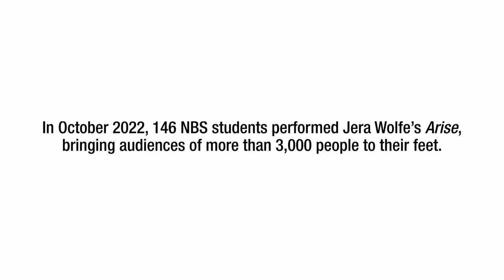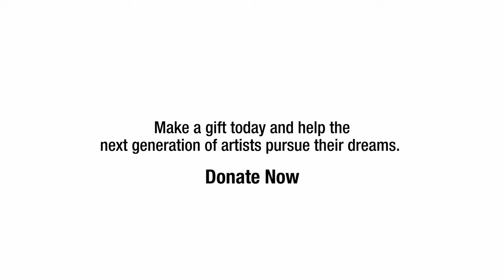NBS Giving Tuesday 2022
Did you know that, when you give a gift to Canada’s National Ballet School, it makes a difference far beyond the School’s walls? This GivingTuesday, we’re spotlighting how one single gift can support young dancers, exceptional dance artists, and our wider communities.

For an example, look no further than Arise, choreographed by Jera Wolfe. Through this one, moving work, so many people have had the chance to explore how dance can enrich their lives.

In this new video, see what learning and performing Arise has meant for Cecilia and Marley, two students in NBS’ Professional Ballet-Academic Program.

Make NBS part of your Giving Tuesday this year, and share the power of dance farther than ever!